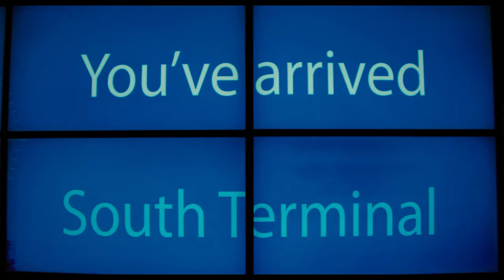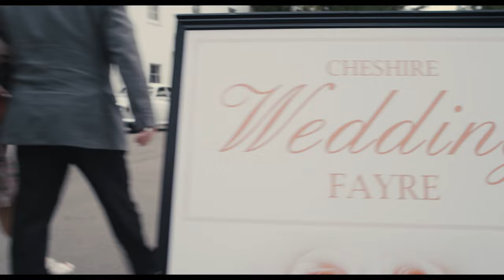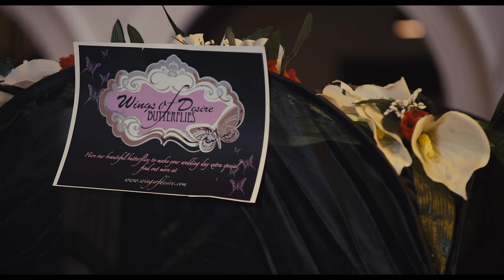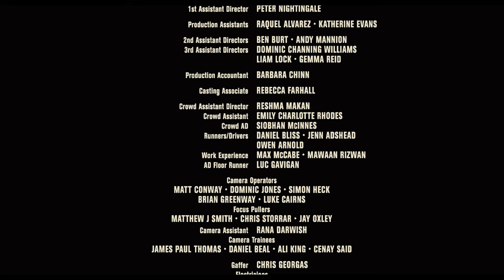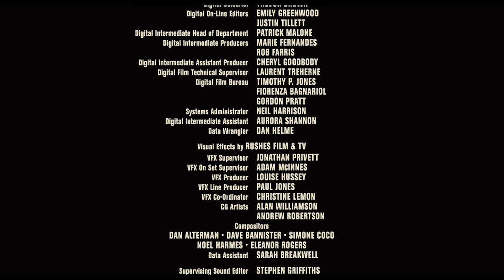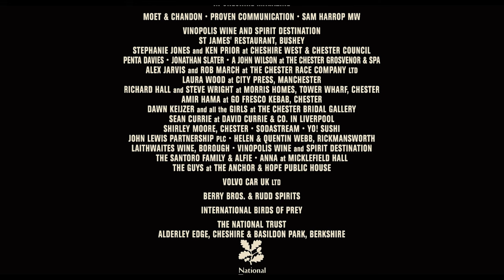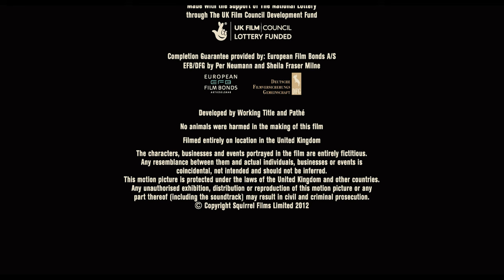Forever Yours | Romance | Full Movie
A newly married couple's best man decides to capture their wedding on video and present them with it as a gift.

Genre : full romantic movie, romantic comedy, romance